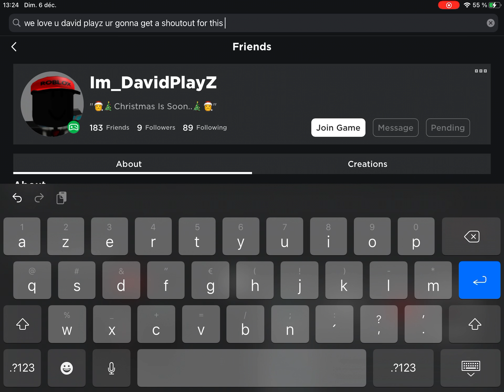Love you david I’ll miss you sorry for all of this (like and subscribe)